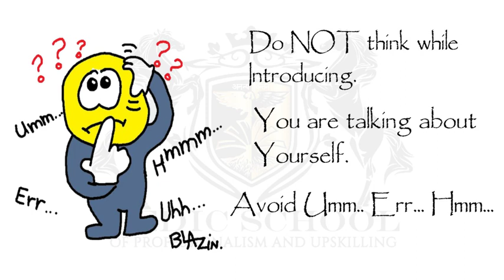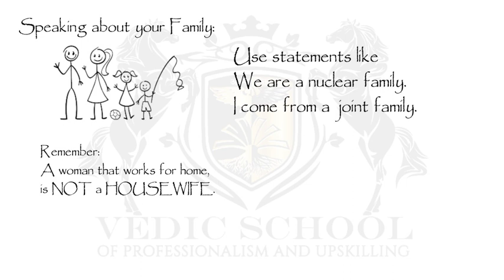SELF INTRODUCTION | Tell me about yourself | Interview Tips | How to Introduce Yourself | Part 2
Answer to Tell me something about Yourself in an interview often drives the interviewer towards your selection. It has now become an old traditional method to start with name and then gradually build up to Qualification and then Work Experience, etc.
Recruiters need a click to decide that YES! this is the right kind of energy and motivation that we need in our Company.
Its now time to Wash Out the old methods of Introducing and exploring new statements that can trigger the motivation in the interviewers towards your selection.
Learn How to crack your interview, how to create a first impression, how to answer questions like Tell me about Yourself. Learn how to introduce yourself in english with correct and impressive words. Use of right phrases.

Our channel sponsored by Vedic School of Professionalism and Upskilling helps you learn various subconscious methods of boosting brain power and also provides you with interview tips, personality development tips and tricks.
Learn in Unique ways with us.